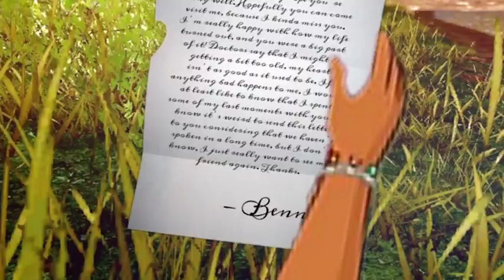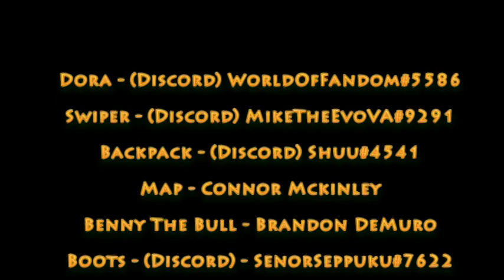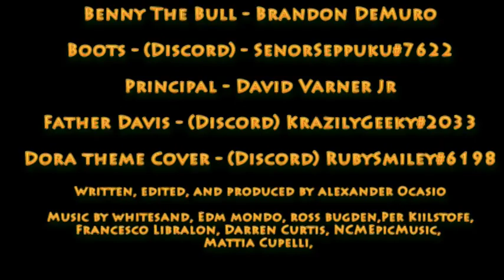Dora The Exorcist Episode 1: Rise Of The Explorer [Not For Younger Audiences]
Years after facing the consequences of one of the greatest losses in her life, Dora Marquez isolates herself from the rest of the world out of guilt. However, the return of an old friend and former rival help her to realize the importance of her mission in life. She is now faced with the question: Does she have what it takes to once again become an explorer?

Episode 2 Will Be Released Soon.

Credits:
(Written, edited, and produced by me)
Dora  -  (Discord)WorldOfFandom#5586
Swiper  - (Discord)MikeTheEvoVA#9291
Backpack  -  (Discord)Shuu#4541
Map  -  Connor Mckinley
Benny The Bull  -  Brandon DeMuro

Boots  -  (Discord)SenorSeppuku#7622
Principal - David Varner Jr
Father Davis  -  (Discord)KrazilyGeeky#2033

"Hero Within" by Whitesand
"Melody of My Dreams" by Whitesand
"Camelot Monastery" by Darren Curtis
"Cold Sweat" by Francesco Libralon

dora the exorcist, dora, dora the exorcist offical series, dora exorcist, the exorcist,dora the explorer,dora the explorer movie 2019 trailer,dora the explorer movie,dora parody,dora theme song remix,dora the explorer video game,dora and friends,swiper no swiping,dora all grown up,dora the explorer fight,lost city of gold reaction,nick jr full episodes,dora song,dora kills swiper,teaser clip for dora the explorer,Dora the explorer series,doraexplorer